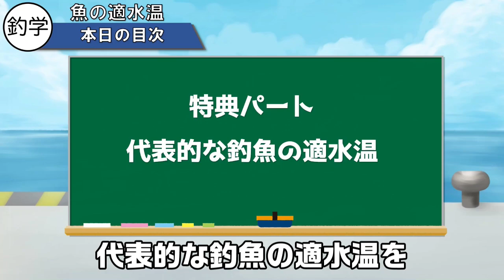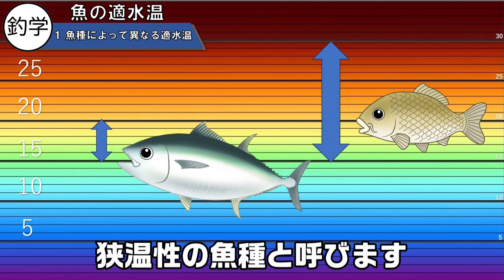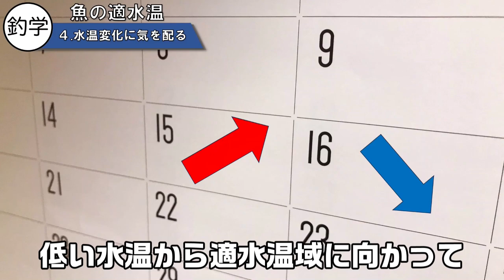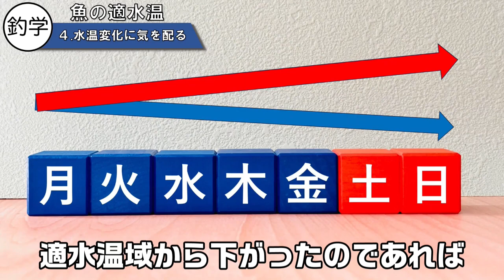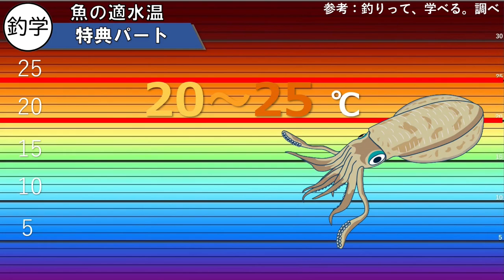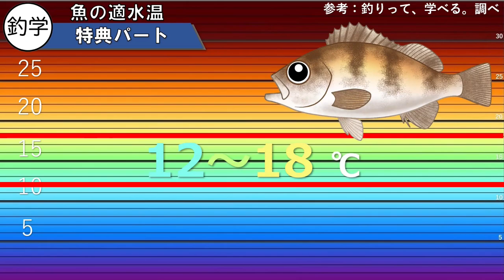【魚の適水温】魚の釣りやすさを大きく左右する「水温」という要素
渓流に棲むイワナやヤマメ、温かい水をたたえた池に棲むコイやフナ。
変温動物である魚には、それぞれ棲息できる水温の範囲があります。
また、水温変化に非常に敏感なのも魚類の特徴です。 今回は釣りと水温の関係について考えてみましょう。最後まで宜しくお願い致します。

00:00 オープニング
01:05 ①魚種によって異なる適水温
02:51 ②生物学のデータと釣りのデータ
04:02 ➂適水温を選ぶ魚たち
05:09 ④水温変化に気を配る
07:44 ⑤釣り場全体の状況を把握する
09:51 特典パート

🎣オリジナルアイテム🐟
✅ステッカーやキーホルダーなど販売しております。

✅日常のストーリーなどを配信してます。